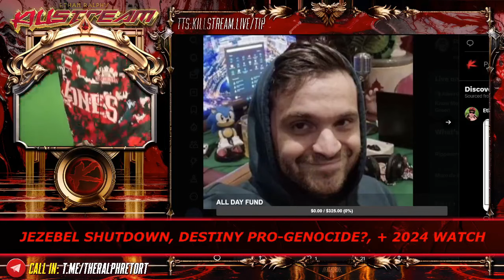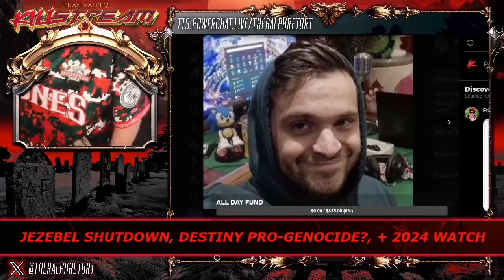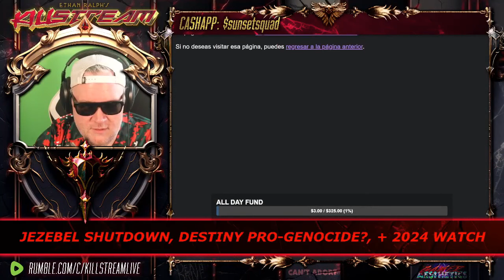Warski's face - Killstream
Ralph claims he can tell at a glance that Warski has brain damage. In the Salvo leaks, allegedly Keemstar claims that Warski did indeed have brain damage from his fight with Salt Papi and the reason he couldn't secure Warski another fight is that he was deemed unfit/unsafe to fight after an routine MRI scan.

Clip taken from:
KILLSTREAM: JEZEBEL SHUTDOWN, DESTINY PRO-GENOCIDE?, + 2024 WATCH